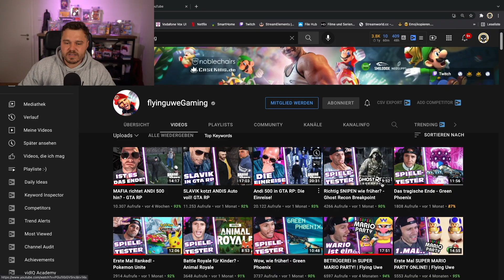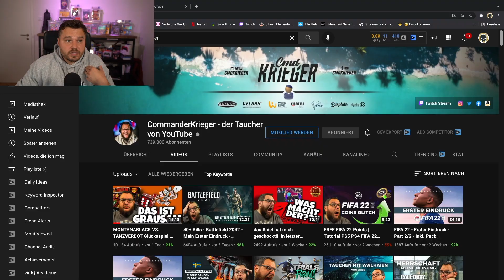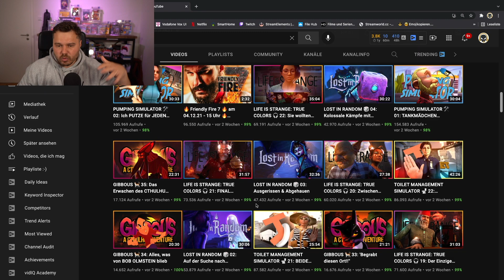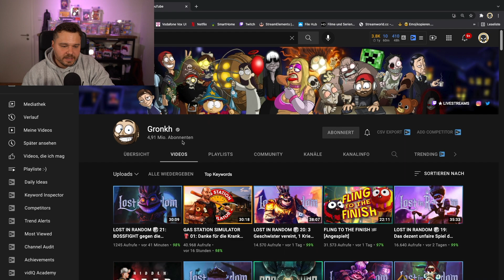Lohnt sich Gaming noch auf YouTube!!!